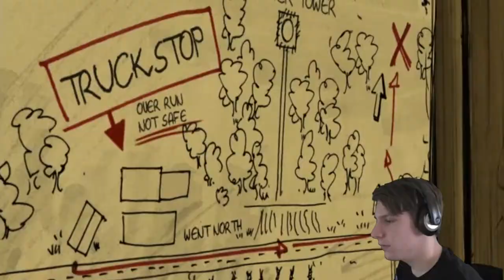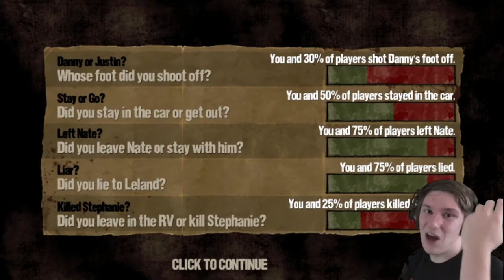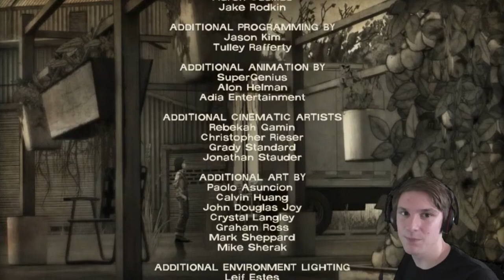The Walking Dead 400 Days - Part 5 | Bonnie's Story (Finale)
We End Another Series. Thanks For All The Support During This!!